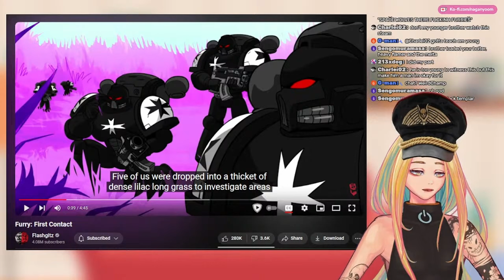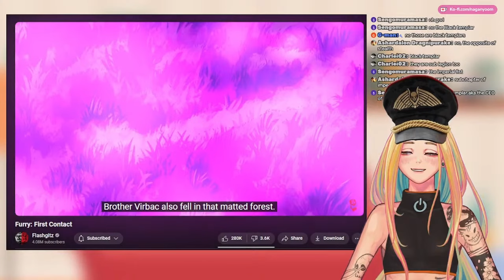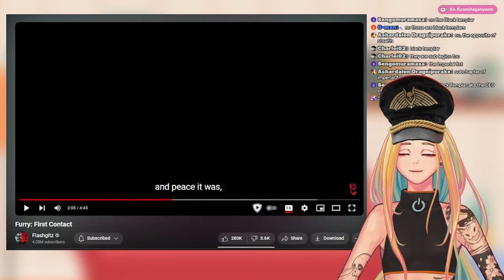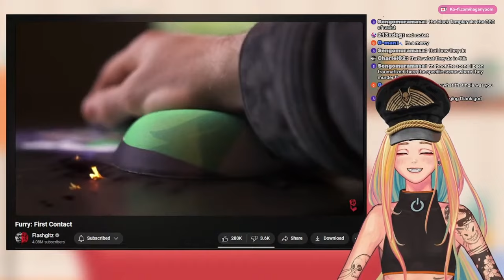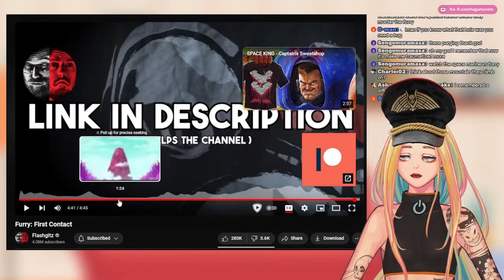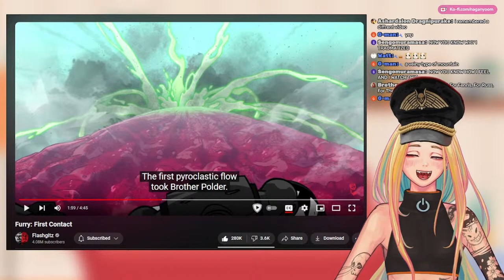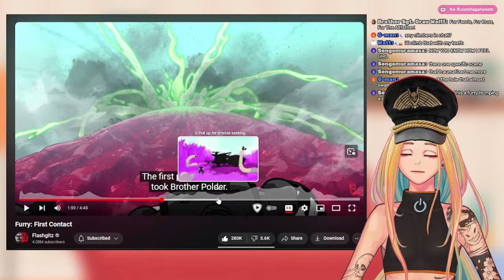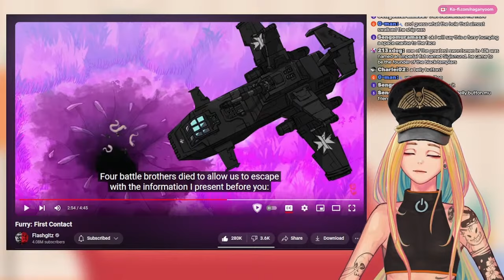Vtuber Reacts to Flashgitz' Furry: First Contact